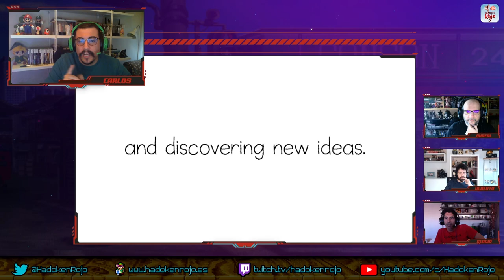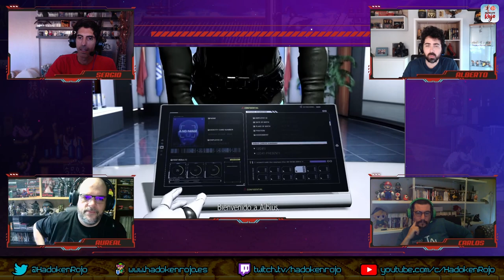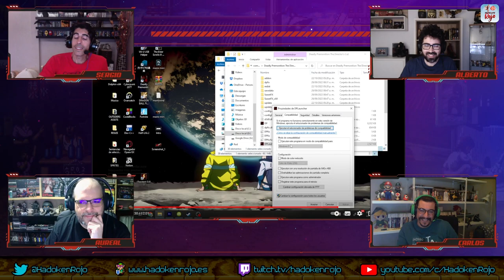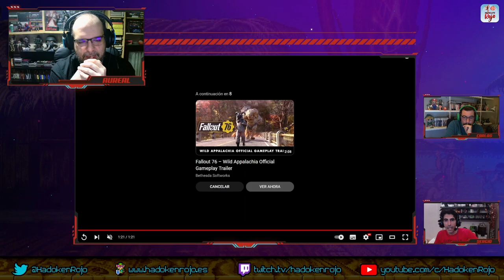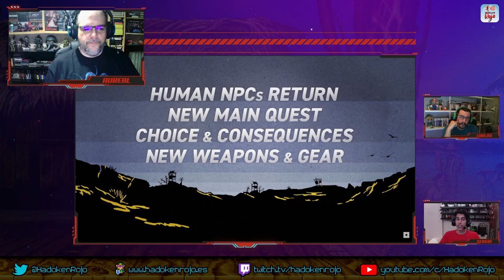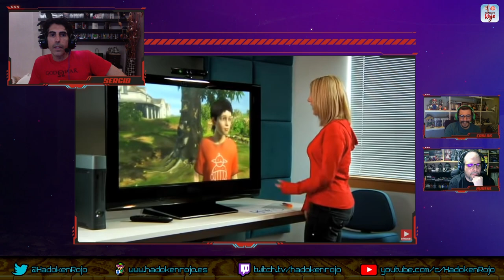Hadoken Rojo 109 - Top Humeit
1️⃣0️⃣9️⃣ Para variar, en Hadoken número 109 iba estar el equipo médico habitual… pero finalmente la basura lazarina es devorada por un virus y su puesto lo suple Gafapastor, con su simpatía habitual y reconocimiento hacia el Mazapán.

🧟‍♂️ Empezamos repasando lo que se vio en el reciente evento de Capcom.

🚀 Seguimos con el retraso de la semana, Starfield, que se va al 6 de septiembre.

💰 Luego debatimos sobre si las compañías deberían cobrar dinero o no por seguir apoyando sus títulos post lanzamiento como afirma Sweary, el creador de Deadly Premonition.

📺 Y terminamos la actualidad con gameplays de juegos como Dragon Ball Z: Budokai Tenkaichi 4, Robocop Rogue City o Titanium Hound.

🥩 Y de solomillo, un Top Humeit, es decir, juegos que fueron rodeados de mucho hype y acabaron siendo basura.